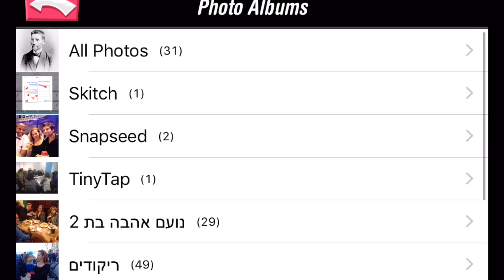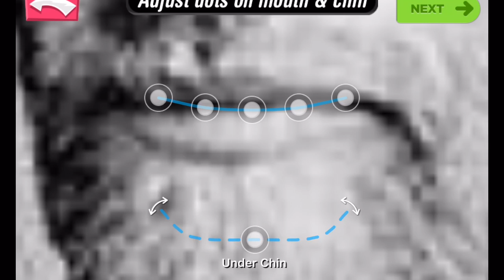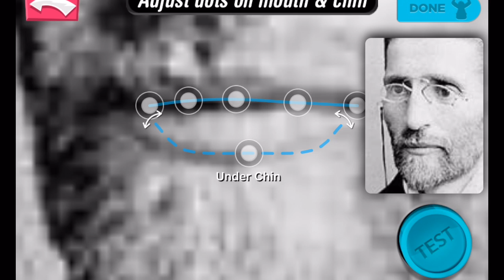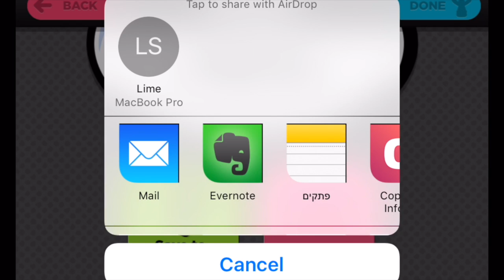YAKIT Kids App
סרטון הדרכה לאפליקציית YAKIT Kids App  אפליקציה יצירתית המאפשרת יצירת דיבוב לכל תמונה של חפץ או דמות.